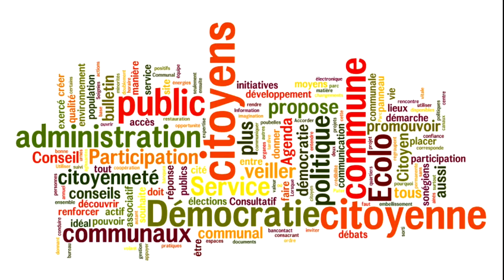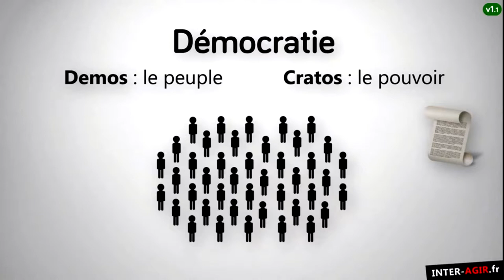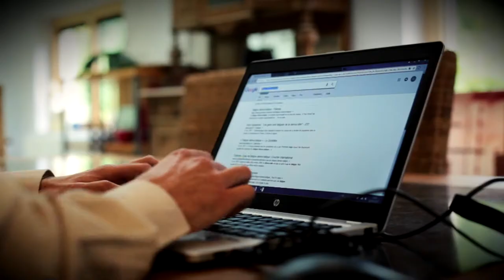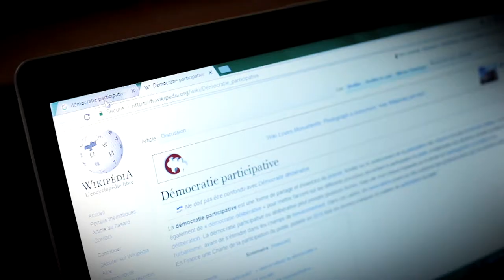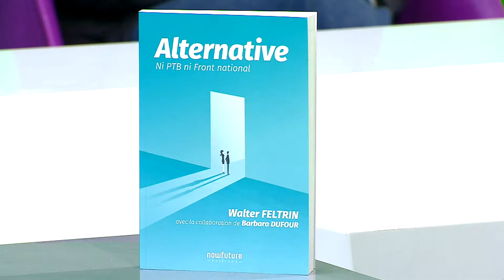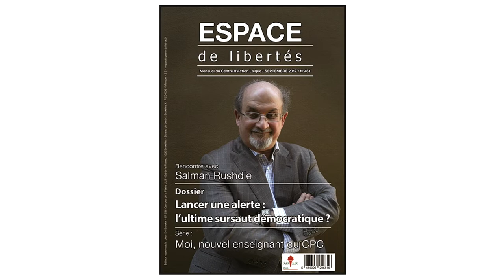Démocratie représentative, la fin d’un modèle?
De la dénonciation des scandales politiques en Belgique à la naissance de mouvements citoyens un peu partout en Europe, est-on arrivé à la fin d’un modèle? Le besoin de transparence annonce-t-il une révolution en profondeur de la démocratie ou un simple lifting? Débat sur les nouvelles formes de démocratie qui émergent.
Nos invités: Francois Debras (assistant doctorant maître de conférence, Centre Démocratie, Université de Liège), Jeremy Dodeigne (chargé de cours en sciences politiques à l’Université de Namur) et Walter Feltrin (co-fondateur du parti Oxygène).